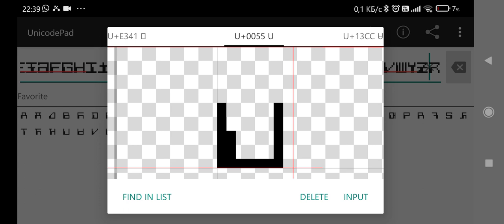Foamemes Artistic Alphabet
AĀΔBᏲDE𐊑ƏFGHI土JꗪLMNᱴOᲾƆⵀ⏁ȢꙔPRꝚSℌTЋዝUᏌVᏔYƵ𐓓